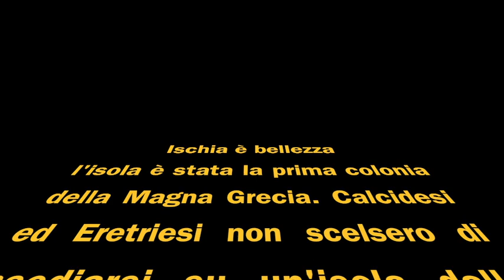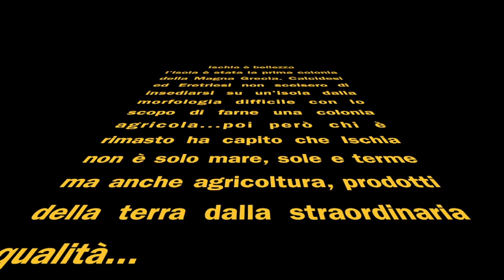ISCHIA FASHION WEEK 2017, I GRANDI STILISTI TORNANO SULL'ISOLA E MINACCIANO REPLICHE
LA SETTIMAN DELLA MODA PORTO' AD ISCHIA LO SCORSO ANNO CENTO TRA I MODELLI E LE MODELLE PIU' BELLI DEL MONDO. RAGAZZI CHE SFILARONO PER STRADE DI ISCHIA E CHE SI FECERO APPREZZARE IN PASSERELLA, NELLA TENSOSTRUTTURA, ANCHE PER LE SFILATE DI ALCUNI DEI PIU' BRAVI STILISTI